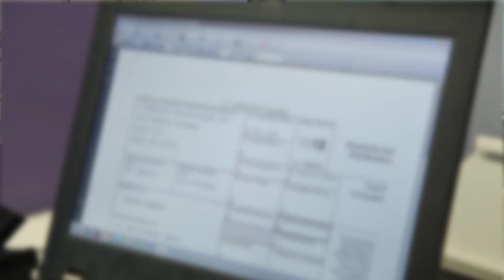Grant Thornton India's growth story video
Ed Nusbaum, Global CEO at Grant Thornton International on his recent trip to India spoke about the India Firm's rapid growth and brand recognition in the market that we serve. Our commitment to deliver quality work to dynamic business organisations who want to unlock their potential for growth comes through with our zest to provide distinct client services be it in tax, assurance or advisory.